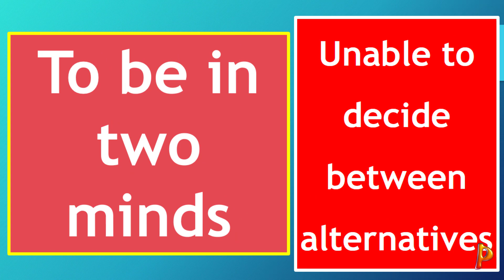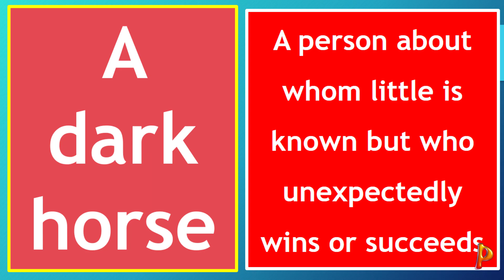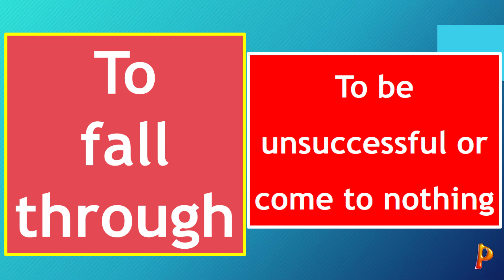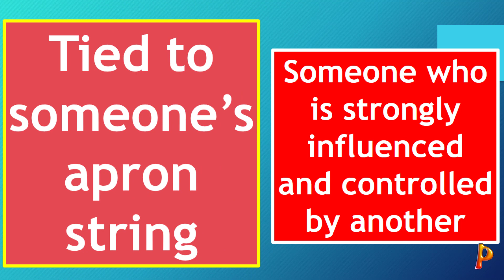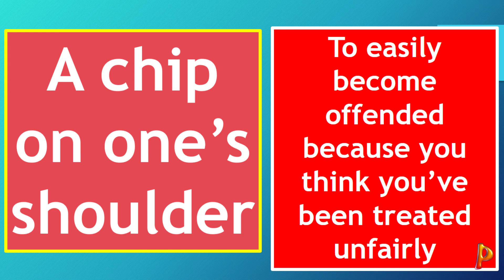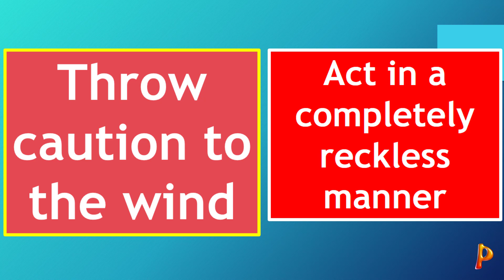WASSCE 2023 - MOST DIFFICULT IDIOMATIC EXPRESSIONS USED IN WASSCE ENGLISH LANGUAGE